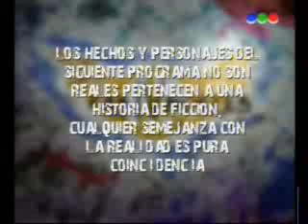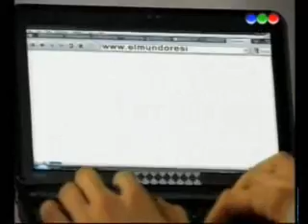Capítulo 71 "Piel de Cordero" (Parte 1) Casi Angeles Cuarta Temporada